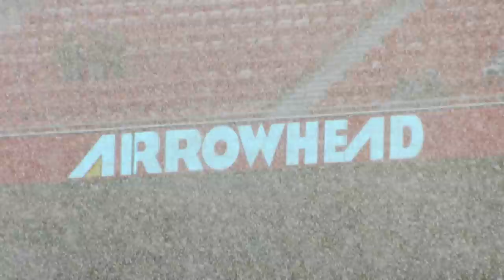Sights & Sounds from the Chiefs 2019 Season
Relive the 2019 NFL season that had the Chiefs finish at 12-4 with a 2-seed in the playoffs and a home divisional game at Arrowhead in front of Chiefs Kingdom.